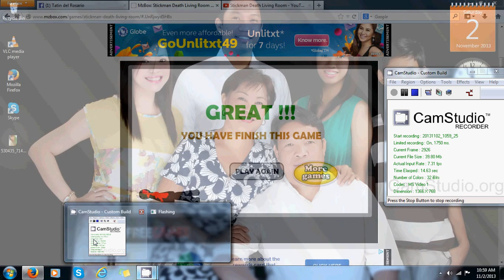Stickman Death Living Room Game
I Know Mico like